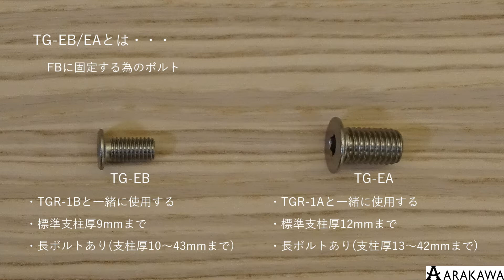【傾斜・STEP 2】FB・グリップテンション側の取付け方 ~ワイヤー手すりシステム・テンショングリッパーTG~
ワイヤー手すり・グリップテンション側の取付け方
階段やっスロープ等傾斜がある場所にあるフラットバーにワイヤーを張る際の取付動画です。

00:11 概要（完成図）
00:29 グリップテンション金具とは
00:40 固定用ボルトTG-EB/EAとは
00:52 中間支柱の穴あけ寸法（ワイヤーが斜めに通るので傾斜角に応じて穴径を調整ください）
【TGR-8B・φ３ワイヤー用】
01:07 使用する金具・工具
01:19 取付① 固定用ボルトTG-EB（オス）とTGR-8BをFBに挟み込み、六角レンチで締め込む
01:47 取付② TGR-8Bのケースをゆるめる
02:10 取付③ カットしたワイヤーをTGR-8Bに挿入し、ケースを締め込む
【TGR-8A・φ４～６ワイヤー用】
03:15 使用する金具・工具
03:29 取付① 固定用ボルトTG-EA（オス）とTGR-8AをFBに挟み込み、六角レンチとスパナで締め込む
04:07 取付② TGR-8Aのケースをゆるめる
04:27 取付③ カットしたワイヤーをTGR-8Aに挿入し、ケースを締め込む

STEP 1:まずは「 端末ホールド側のワイヤーの取付け方」をご覧ください。

一度固定されたワイヤーを外す場合は「ワイヤーの取外し方」をご覧ください。

ワイヤー手すりシステム・テンショングリッパーTG
FBに穴を開けて、固定用ボルトTG-EB/TG-EA（オスネジ）と端末ホールド側金具TGR-8B/TGR-8A（メスネジ）を挟み込みます。ワイヤーを金具に入れて締めていくと簡単にワイヤーが張れます。